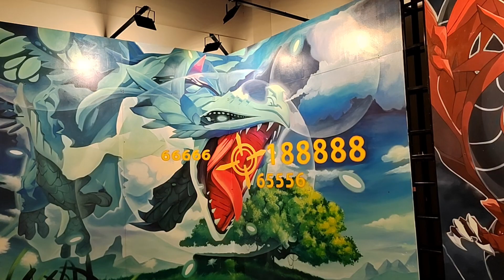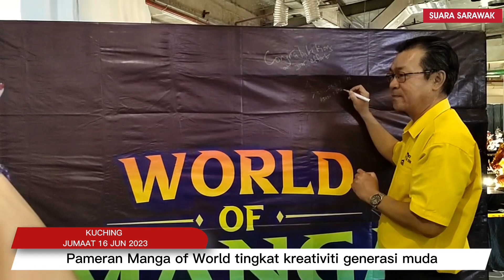Pameran Manga of World tingkat kreativiti generasi muda